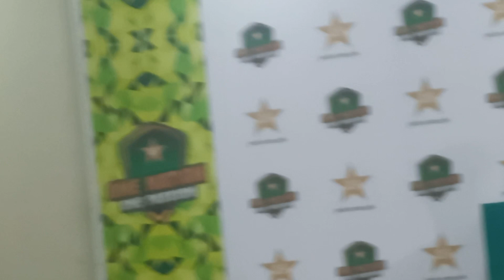Salman Agha press conference live | worldcup 2023 india